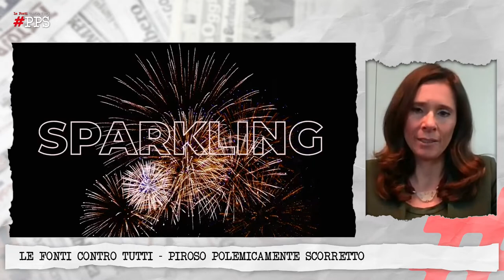Le Fonti Contro Tutti PPS​​ - Intervista a Camilla Lunelli